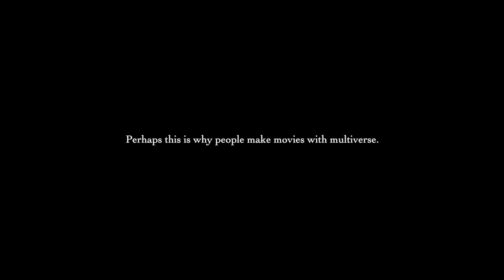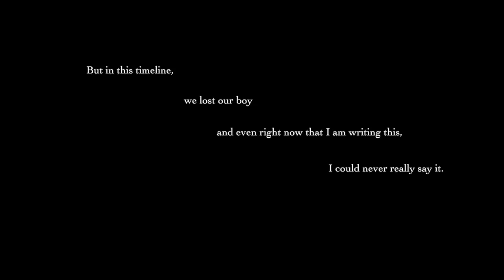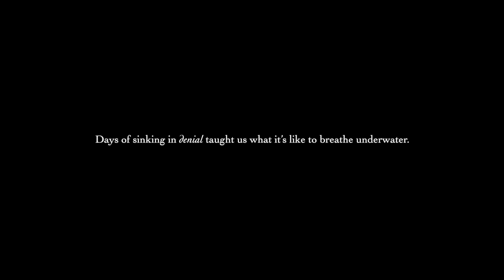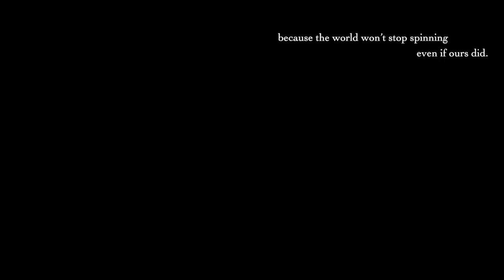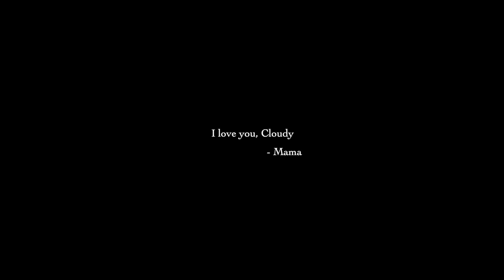For Cloudy 🤍 sleep well, my love 👼🏻